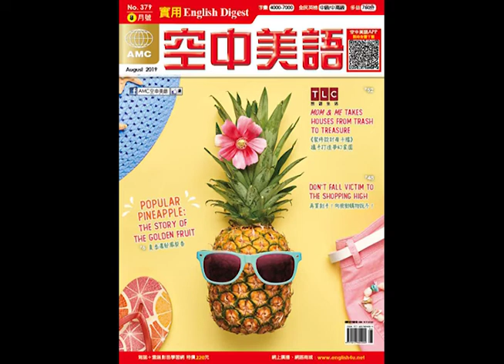2019年08月號Unit15【歡慶多元文化的諾丁丘嘉年華】課文朗讀